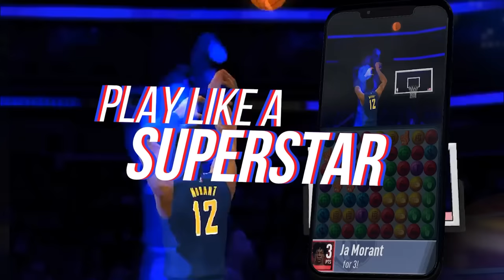This mod makes GTA V missions hilarious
This mod makes side missions impossible, but I am not one to shy away from chaos.

Editors:
Kippesoep001
TropicalFreeze2
FluffyroxGames

CallMeKevin